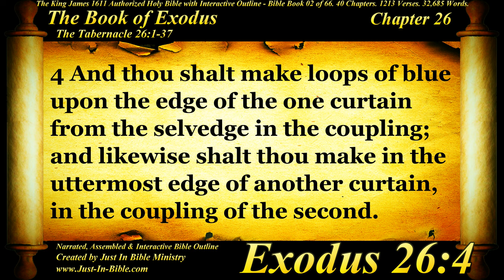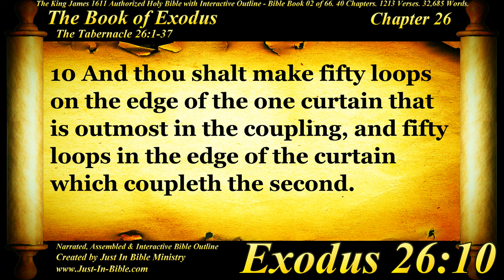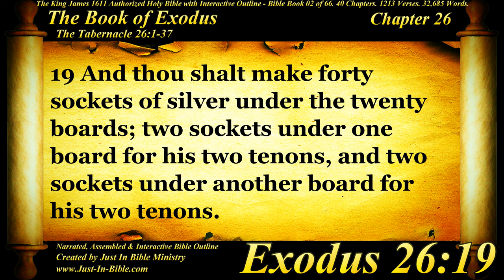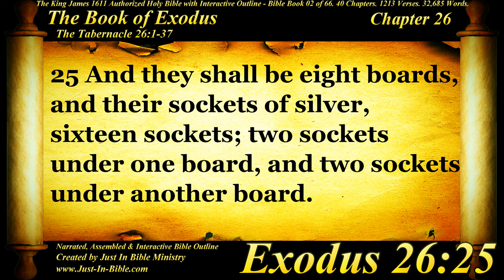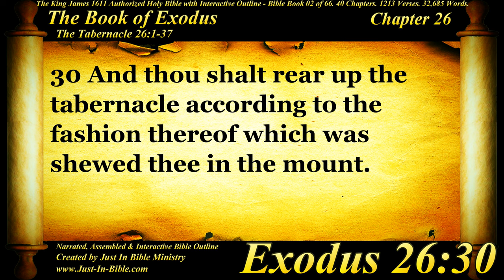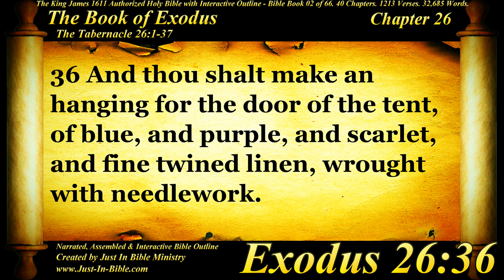Bible Book #02 - Exodus Chapter 26 - The Holy Bible KJV Read Along Audio/Video/Text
Justin Bible